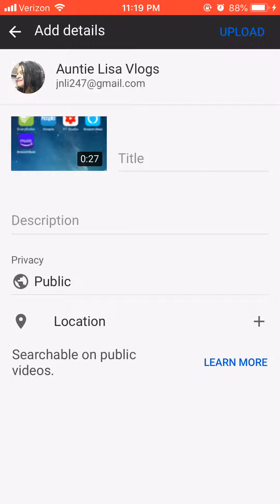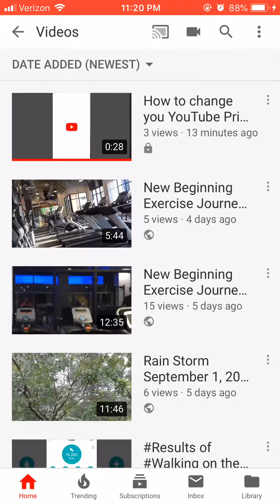How to upload a video to YouTube with iPhone